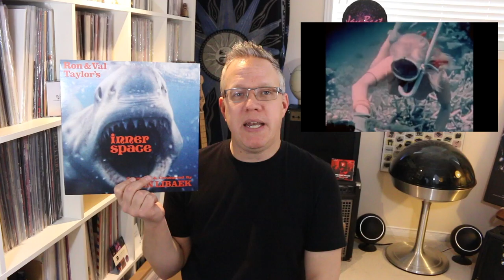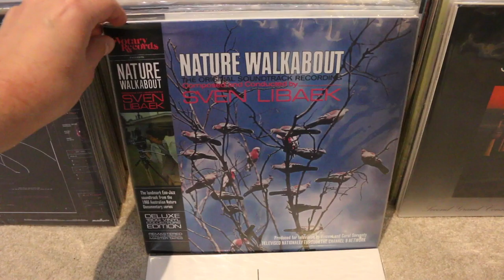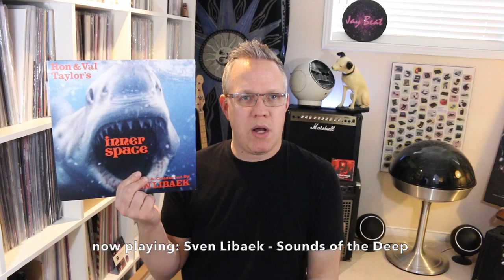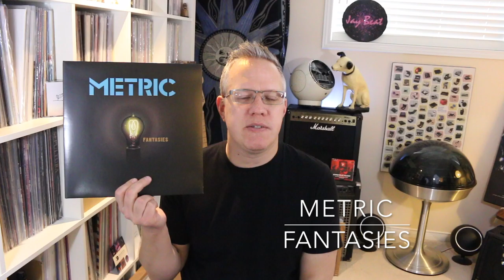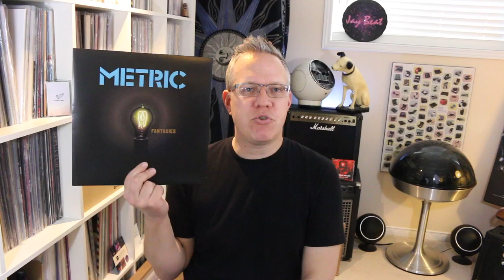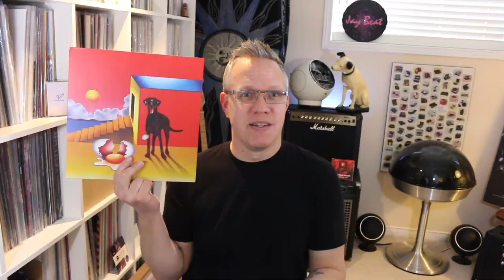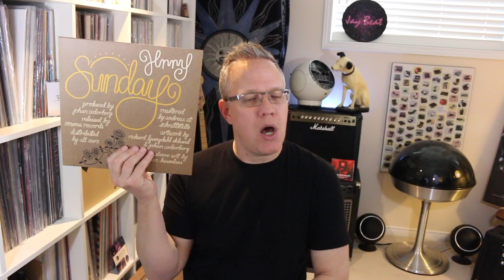Random Record Picks From My Shelves To Your Ears! Vinyl Community Fun LPs From The 70s To The 2010s!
EP#23 is a mixed bag of "back catalogue" records randomly picked from my music collection! Needle drops & fun-facts galore!

Please support the artists/bands/musicians/labels/record stores, etc. that I feature in my videos:
(I am not endorsed, nor make any money from all that I feature).